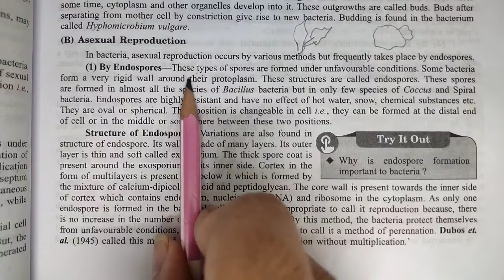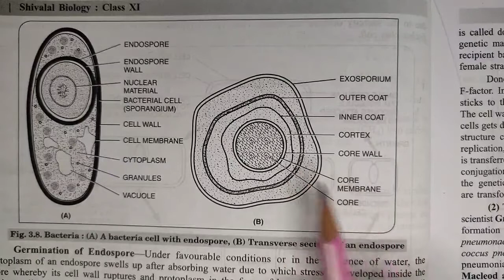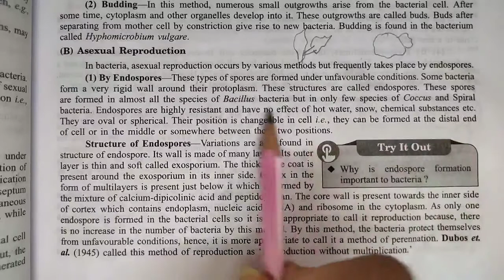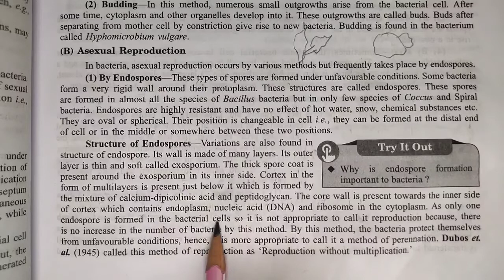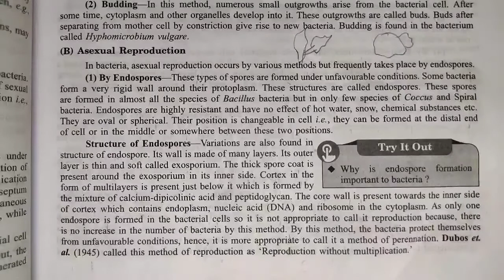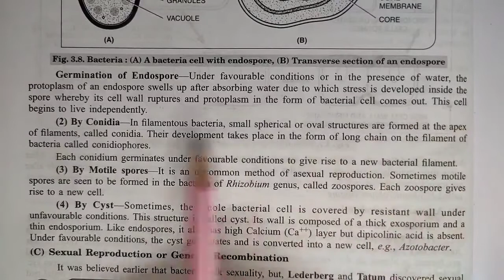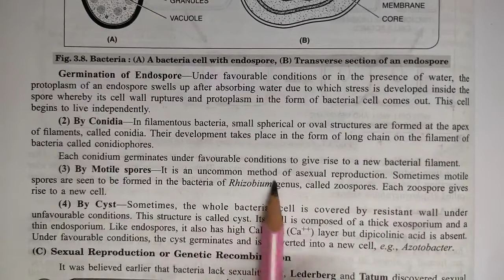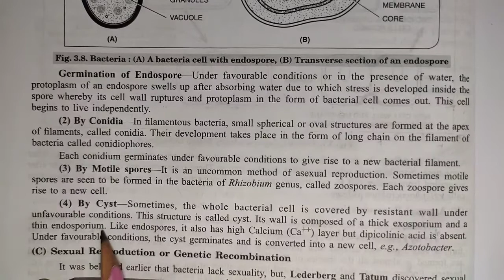reproduction in bacteria - asexual reproduction | kingdom monera | biology | chapter 3 | class 11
Key Areas Covered in this session:
1. reproduction in bacteria - asexual reproduction

pnt coaching classes by naresh tejwani class 11 biology class11 class 11 chapter 3 kingdom monera chapter2biologicalclassification chapter 3 kingdom Monera

reproduction in bacteria
asexual reproduction in bacteria